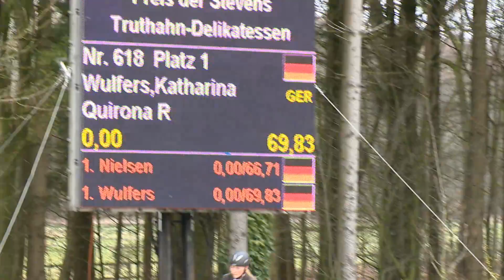Quirona in Lastrup 2013